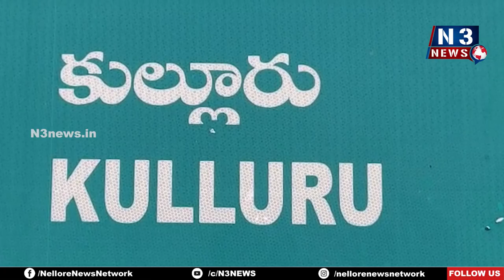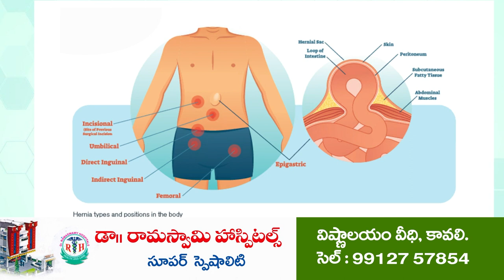కుల్లూరులో క‌న్నుల‌పండువ‌గా హ‌నుమాన్‌జ‌యంతి వేడుక‌లు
మాజీ ఎమ్మెల్సీ మాదాసు గంగాధరం - నలినమ్మ దంపతుల ఆధ్వ‌ర్యంలో ప్ర‌త్యేక పూజ‌లు
ఆంజనేయ స్వామిని ద‌ర్శించుకుని ప్ర‌త్యేక పూజ‌లు  చేసిన ఎమ్మెల్సీ బల్లి కళ్యాణ్ చక్రవర్తి